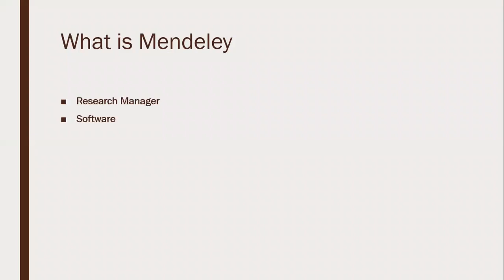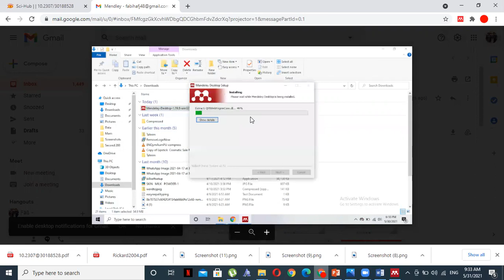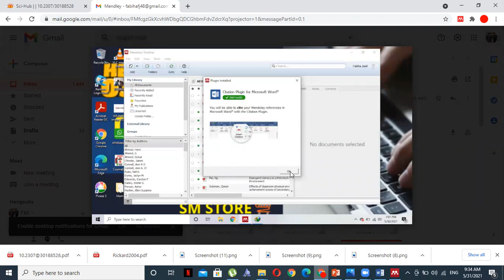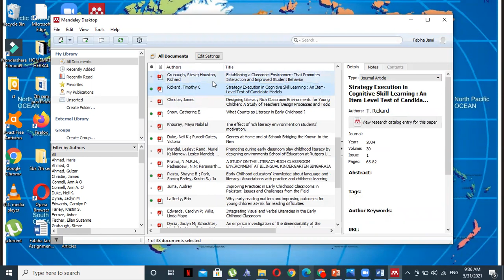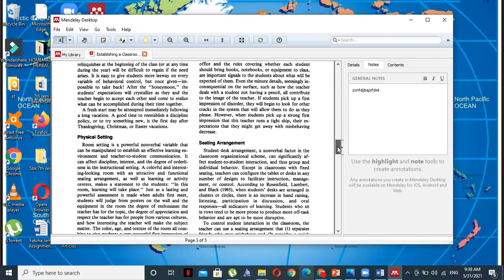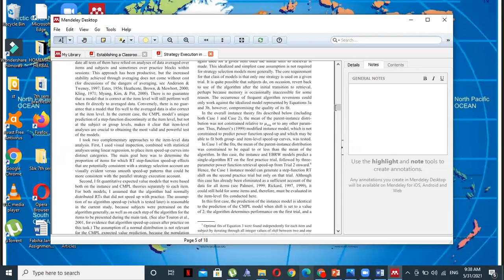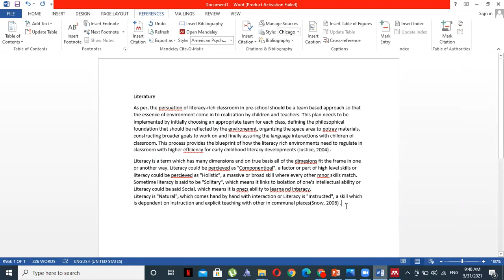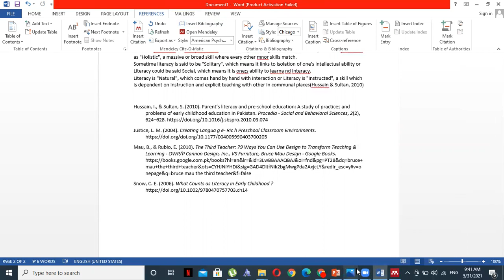Literature review in Mendeley/Tutorial/In Urdu/Hindi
Mendeley is a research manager which has made life of researchers easy. It manages the citations and bibliography automatically. Mendeley also has the section of notes which can help researcher to make notes easily.